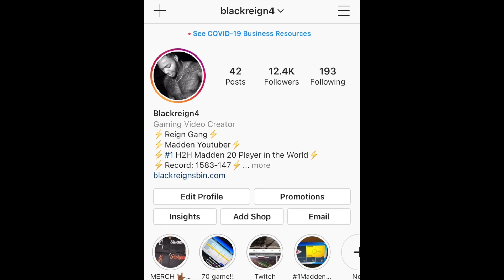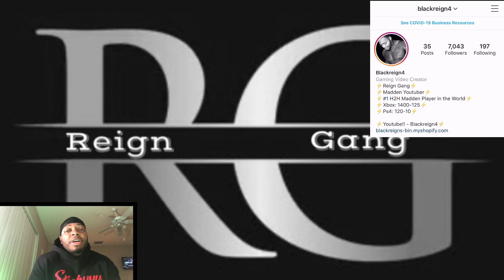🥇 My first MUT video ever! OVERTIME shootout 🥇